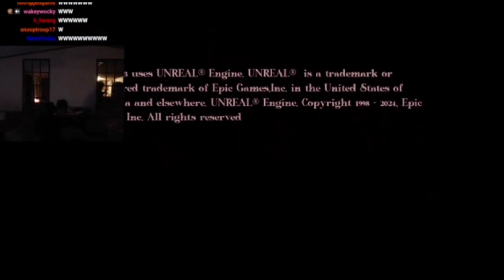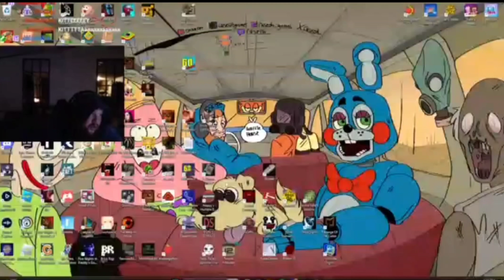CaseOH beats Room 13 then breaks his headset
gaming